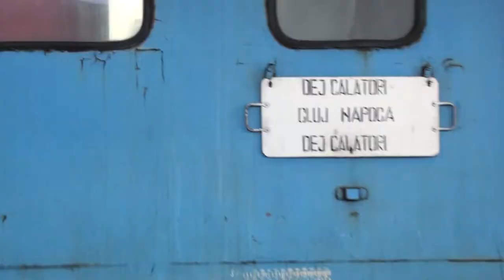Trenuri A1745 Bucreșt Nord - Satu Mare și P4307 Dej Călători - Cluj-Napoca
Plecare tren A1745 București Nord - Satu Mare (pl. cu 60 min întârziere) și sosire tren P4310 (sos. 17:53)  din/în stația Cluj-Napoca (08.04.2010)